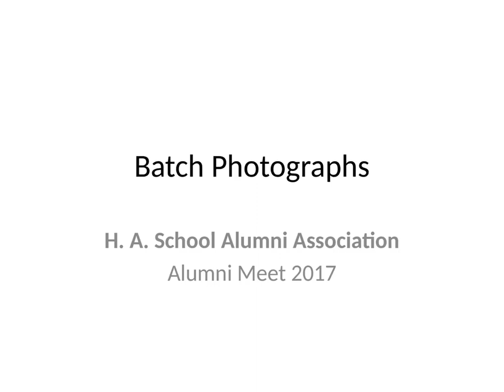H. A. School ex-student batch get-together - glimpses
HASAA put together a short video with glimpses from individual batch get togethers that were held prior to Jan 2017 Reunion.
We are putting together a similar video for upcoming Reunion on December 24th, 2023.